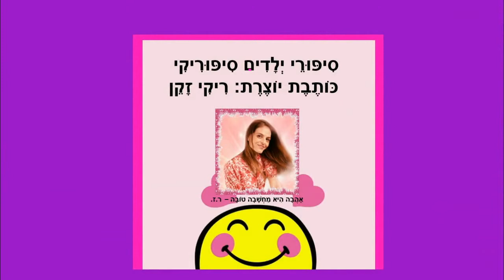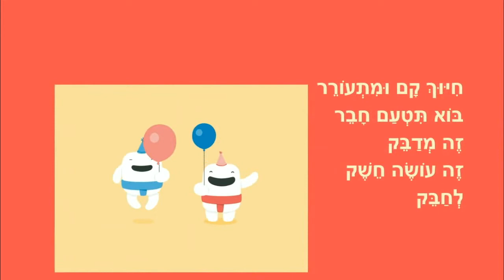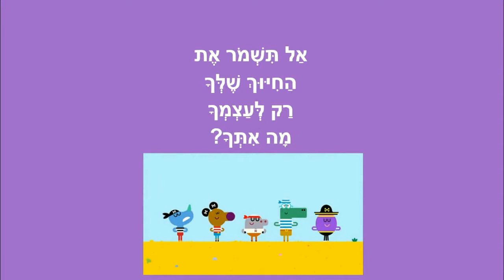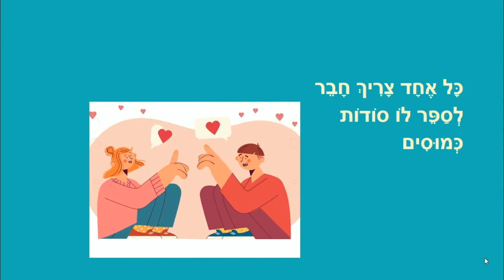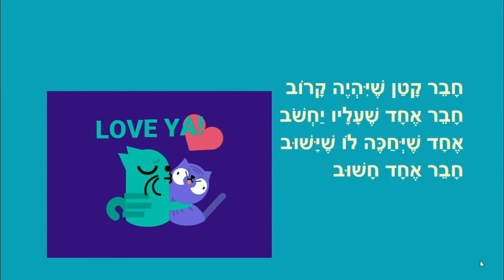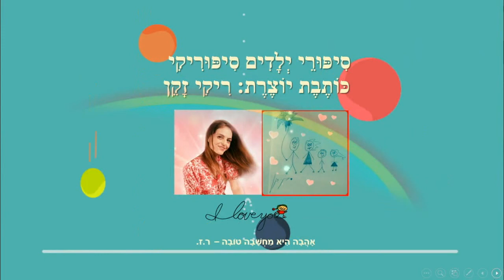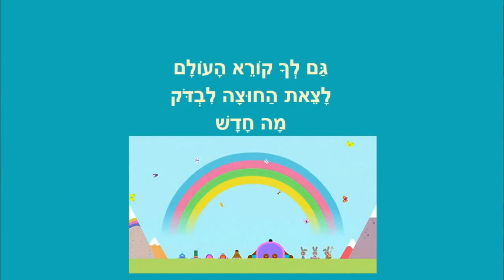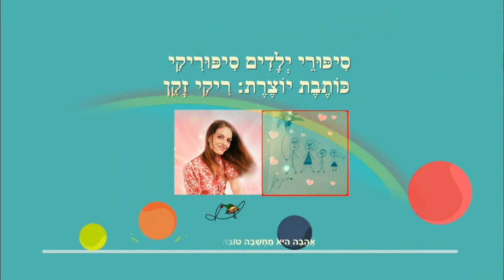להיות בשמחה - סיפורים לילדים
להיות בשמחה - סיפורי ילדים לצפיה ברצף
כותבת יוצרת: ריקי זקן
קח חיבוק
איפה החיוך שלך?
חבר אחד
הילד הרוקד
אתה שייך